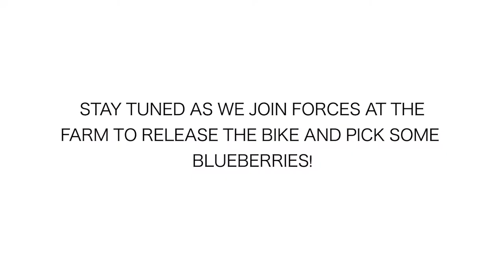Raphael Village Electric Bike Project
Raphael Village